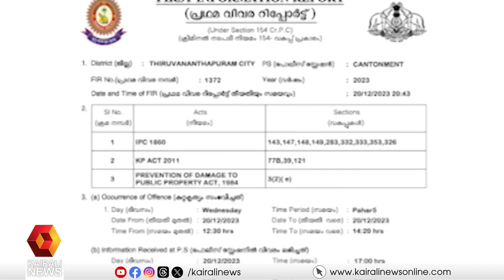തലസ്ഥാനത്തെ യൂത്ത് കോൺഗ്രസ് അക്രമസമരത്തിൽ കേസ്; വി ഡി സതീശൻ ഒന്നാം പ്രതി | VD Satheesan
തലസ്ഥാനത്തെ യൂത്ത് കോൺഗ്രസ് അക്രമസമരത്തിൽ കേസ്; പ്രതിപക്ഷ നേതാവ് വി ഡി സതീശൻ ഒന്നാം പ്രതി

Case in Youth Congress Violent Strike; Opposition leader VD Satheesan is the first accused